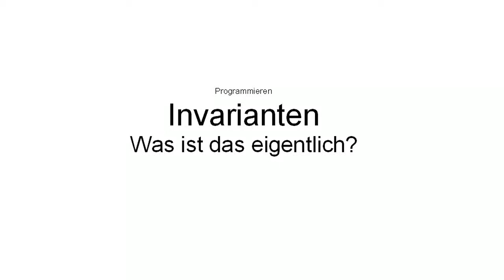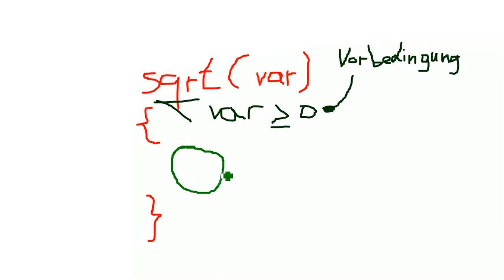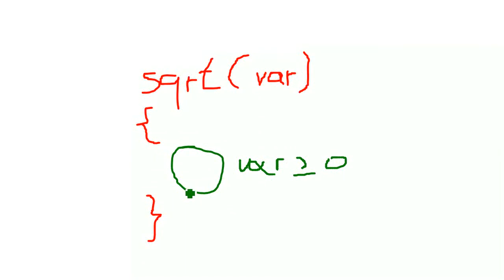OOP: Invarianten: Was ist das eigentlich?